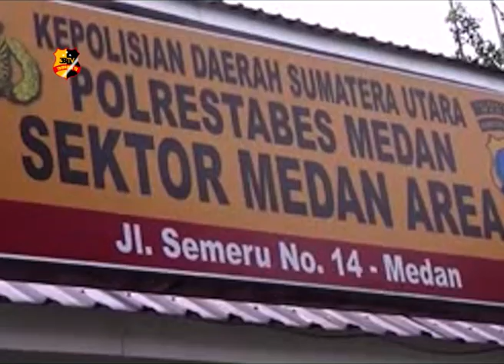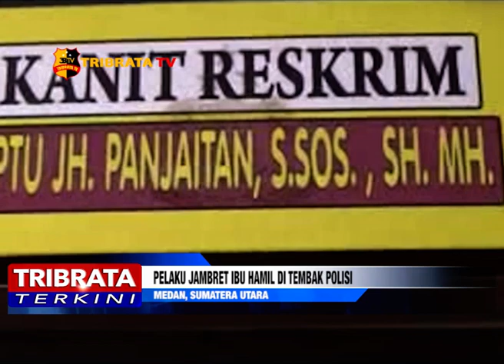PELAKU JAMBRET IBU HAMIL DI TEMBAK POLISI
KEPOLISIAN SEKTOR MEDAN AREA, POLRESTABES MEDAN BERHASIL MENAGKAP PELAKU JAMBRET YANG DILAKUKAN PEADA SEORANG IBU HAMIL.